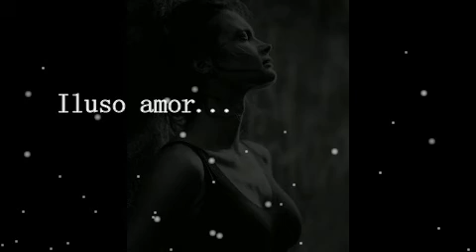Iluso amor (música de Arrival of the Birds - Jacobs)